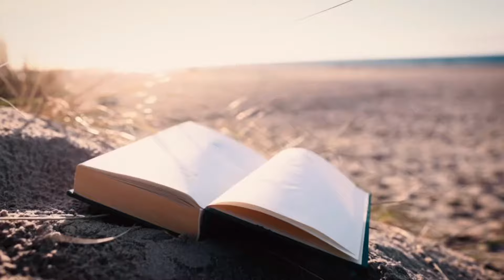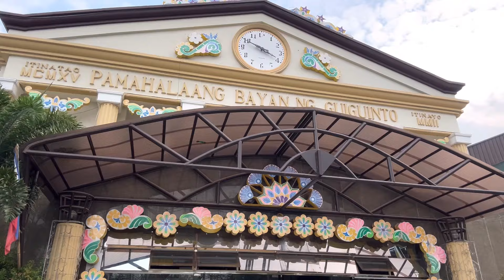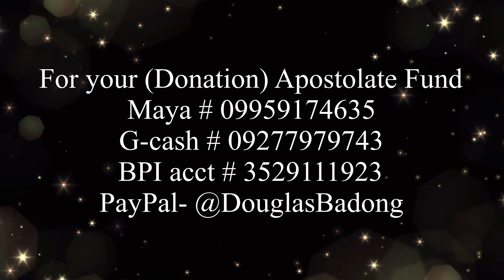Ang Pagninilay sa Unang Pagbasa, Ika 26 na Linggo sa Karaniwang Panahon, Bilang 11:25-29